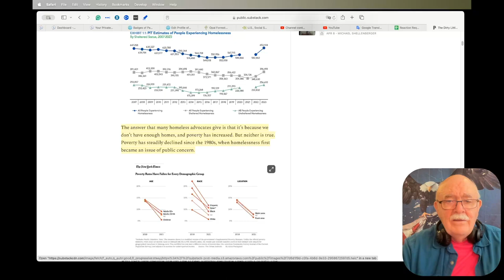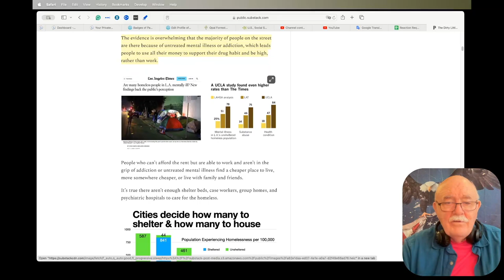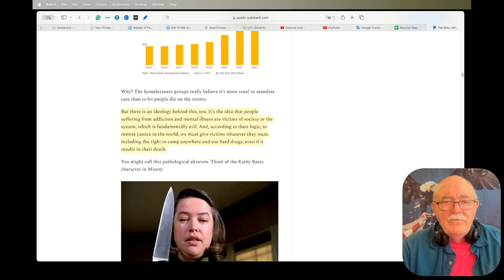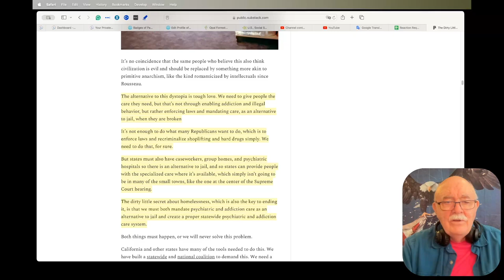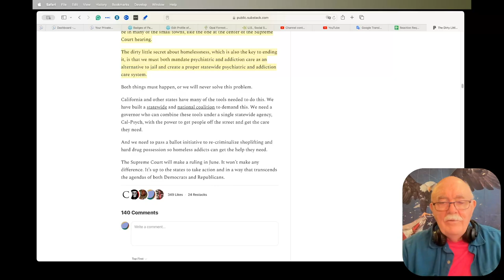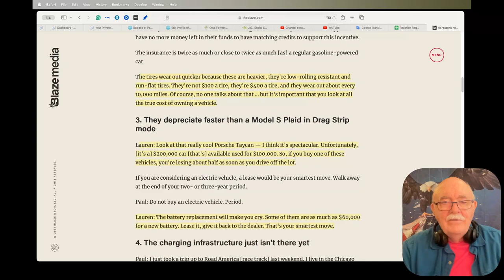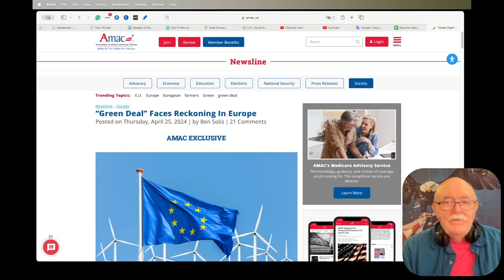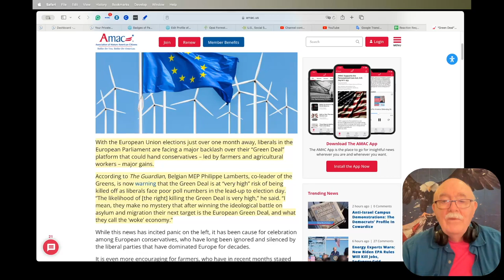Daily News Clips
Alvin Bragg’s Case Against President Trump Is A Total Scam With No Basis In Law, Fact, Or Reality

The Dirty Little Secret About Homelessness Is The Key To Ending It